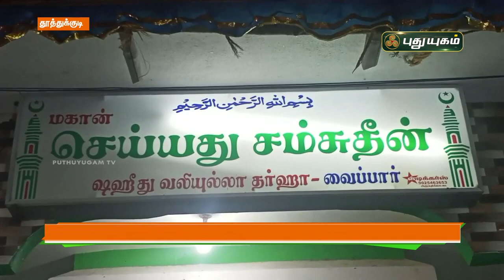மத நல்லினகத்தோடு நடைபெற்ற சந்தனக் கூடு | செய்தித் துளிகள் | PuthuyugamTV